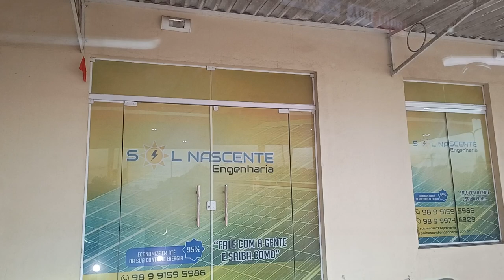Giro no Final de Tarde ☀️ na Grande Ilha 🏝️ de São Luís Maranhão